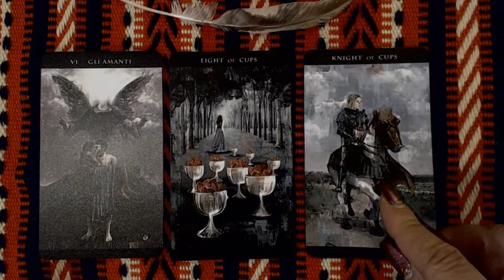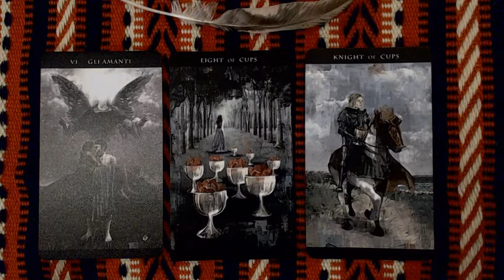TAROSKOOP 1. kuni 15. Oktoober 2019: SÕNN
Oktoobrikuu esimese poole ülevaade Sõnni tähemärgis sündinuile.